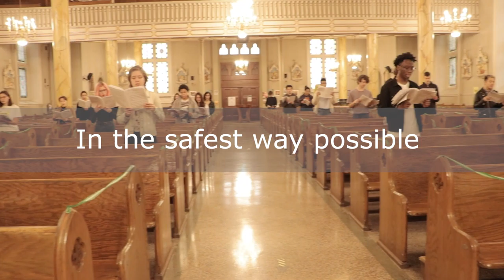Vanier College Choir Practice at Église Saint Laurent